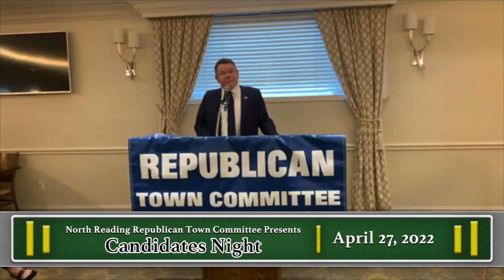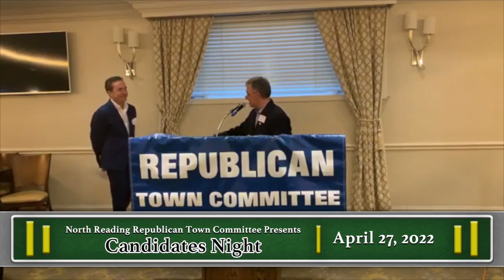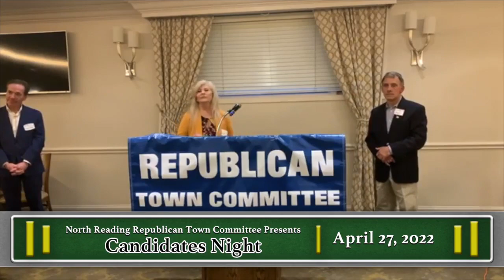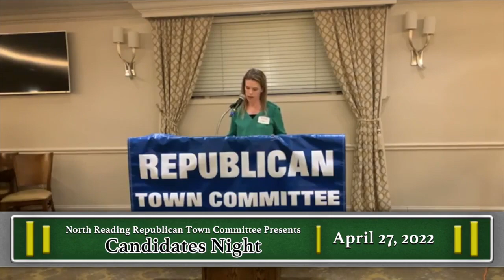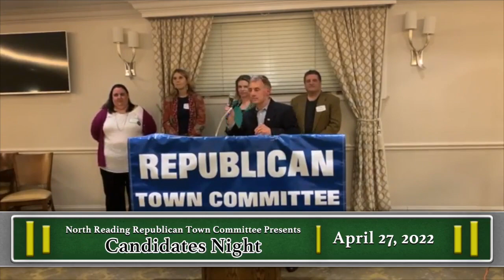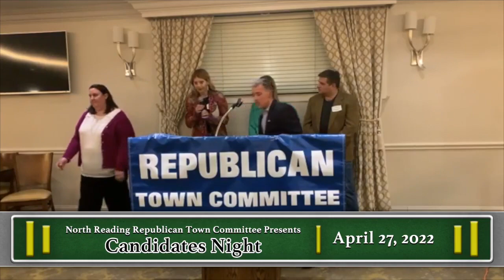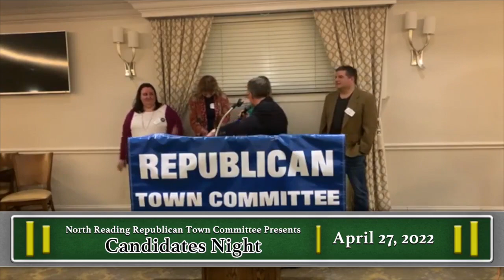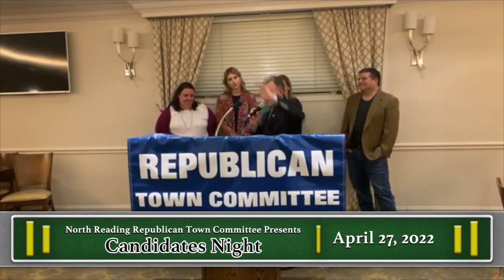North Reading Republican Town Committee Presents Candidates Night (04/27/22) - Facebook Live Stream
On April 27th, 2022 The North Reading Republican Town Committee held a Candidates Night for those running in the upcoming Town Election on May 3rd. This is footage taken from Facebook Live Stream of the event.

This video is hosted by NORCAM

for more information on NORCAM, Inc.